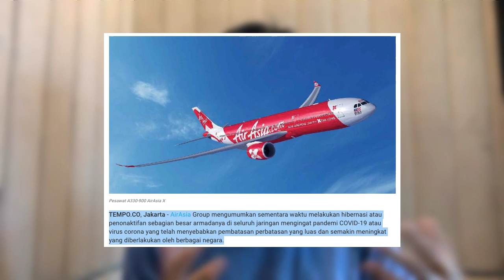4 Langkah Cara Bertahan dari KRISIS 2020!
Masih di

Bila aktivitas kerja dan lainnya terus berlanjut dengan lesu dan cenderung lumpuh akibat Corona , maka dapat kita pastikan akan terjadi banyak impact bagi diri kita dan iklim usaha.

Menurut penelitian di Amerika, ketahanan usaha dan bisnis untuk bertahan hanya 30 hari.
Dan menurut survei kecil saya, ketahanan keuangan pribadi tidak mamou bertahan untuk 14 hari.

Karena banyak yang bertanya di wa saya di 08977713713 atau Anda juga bs Add wa saya untuk diskusi dan bertanya silahkan

Maka saya akan coba meringkas 4 step untuk kita semua bisa mempertahankan diri dalam krisis kali ini.

Dan di bulan April tim saya mengadakan kelas full online untuk :

18-19 April 2020 - kelas Fundamental Online 25-26 April 2020 - kelas Trading Camp Online

Anda bisa akses seluruh materi kelas, diskusi online dan Lifetime reseat!

Silahkan hub tim saya di atau hub 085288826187